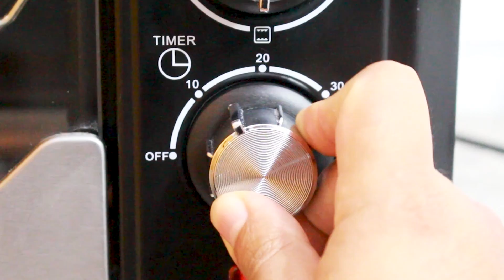Muffins de Manzana y Canela / Cositaz Ricaz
MÚSICA

Si te gusta nuestro contenido regálanos un me gusta, comparte y déjanos tu comentario, porque nos encanta leerlos.